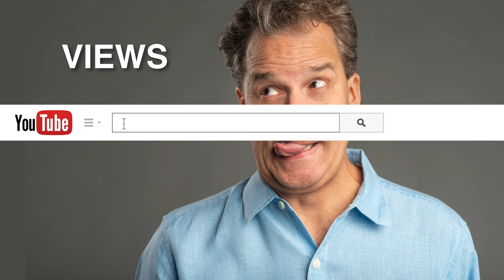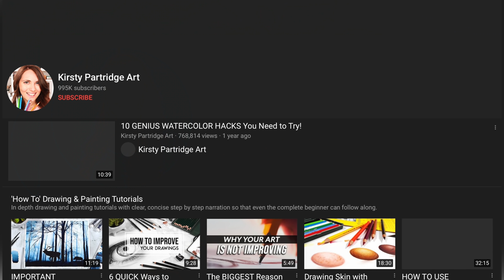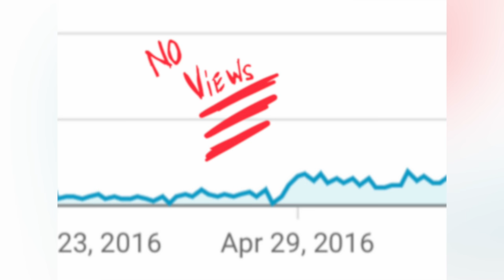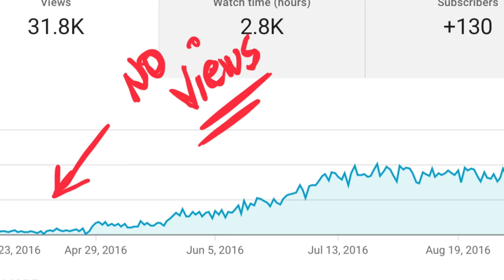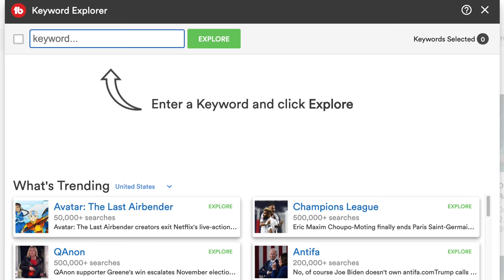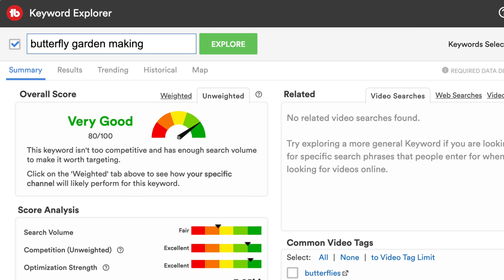How to Get Views from YouTube Search to Get 1000 Subscribers Every Month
If you want more views to the videos you publish. Then targeting search makes a LOT of sense. Rank in YouTube Search and you can drive enough views to get 1000 subscribers each month to your channel.